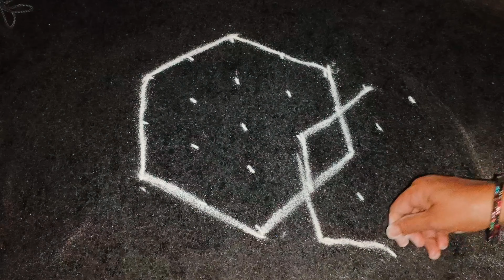3 Easy dots kolam for beginners |Easy Rangoli | daily kolam DJ's Rangoli